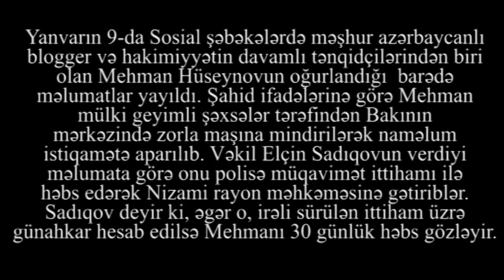"Mehmanı qanunsuz tutanlara demək istəyirəm ki, özünüzü quldur kimi aparmayın" - Emin Hüseynov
"Mehmanı qanunsuz olaraq tutanlara demək istəyirəm
ki, özünüzü quldur kimi aparmayın, axırı yaxşı bitməyəcək"- Emin Hüseynov
Yanvarın 9-da Sosial şəbəkələrdə məşhur azərbaycanlı blogger və hakimiyyətin davamlı tənqidçilərindən biri olan Mehman Hüseynovun oğurlandığı  barədə məlumatlar yayıldı. Şahid ifadələrinə görə Mehman mülki geyimli şəxsələr tərəfindən Bakının mərkəzində zorla maşına mindirilərək naməlum istiqamətə aparılıb. Yanvarın 10-da səhər saatlarında vəkil Elçin Sadıqovun verdiyi məlumata görə onu polisə müqavimət ittihamı ilə həbs edərək Nizami rayon məhkəməsinə gətiriblər. Sadıqov deyir ki, əgər o, irəli sürülən ittiham üzrə günahkar hesab edilsə Mehmanı 30 günlük həbs gözləyir.
Məhkəmənin qarşısında olan əməkdaşımız Teymur Kərimli məlumat verir ki, məhkəmə səhər başlamalı olsa da hələ ki təxirə salınıb. Qeyd edək ki, Mehman Hüseynov son aylarda millət vəkillərinə və dövlət məmurlarına aid vilların görüntülərini çəkərək sosial şəbəkələrdə yaymaq və hökümətdəki korrupsiyanı daha da sərt tənqid etməklə məşğul idi.